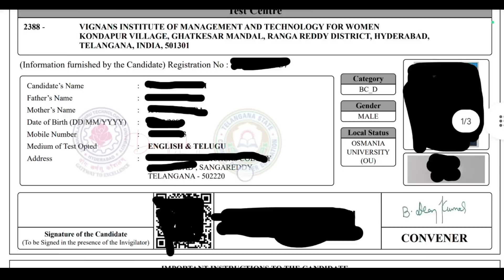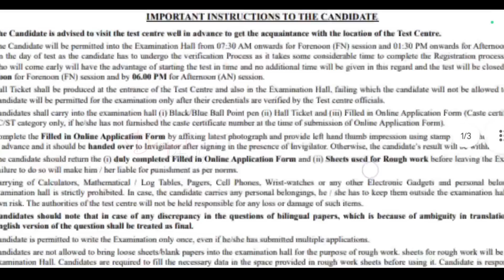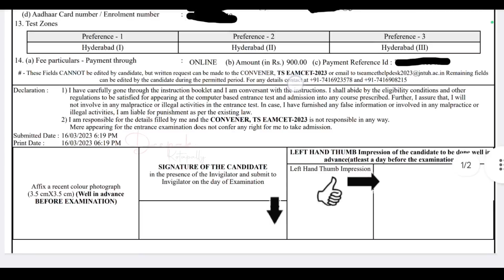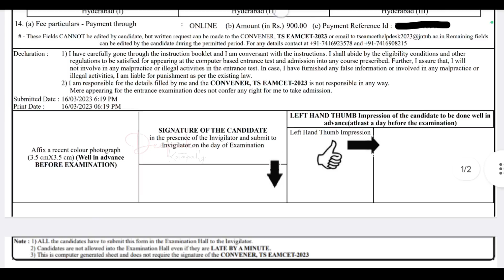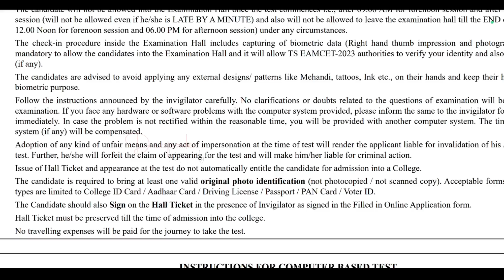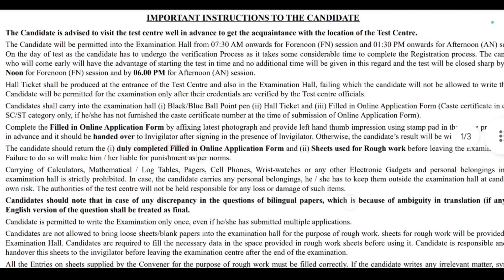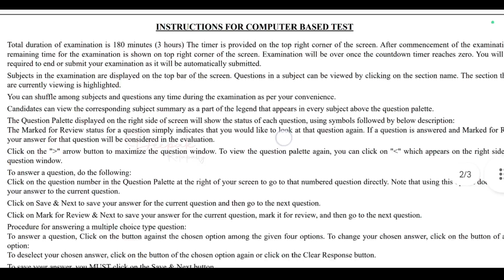Before Going to TS Eamcet 2023 Exam Day Instructions | Tips | Carry | Required Documents